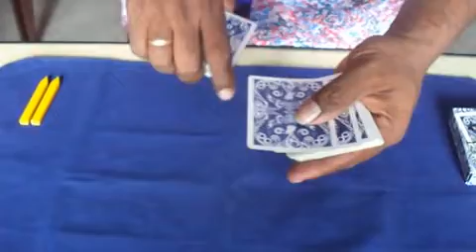🔔TRENDING MAGIC VIDEOS TAMIL 464 I Paddle Revelation I MagicVijay Tamil